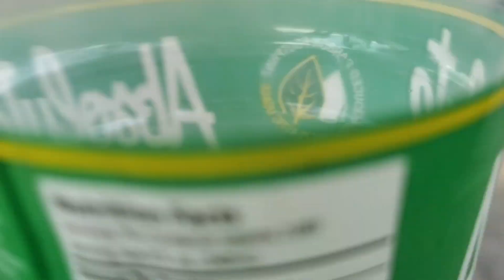PROJECT IN STS || LAWS OF SCIENCE